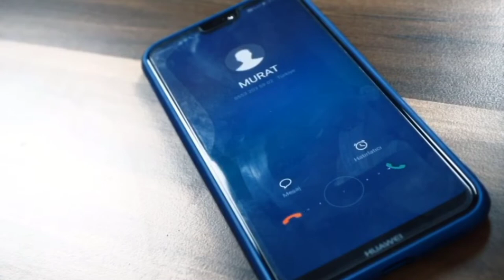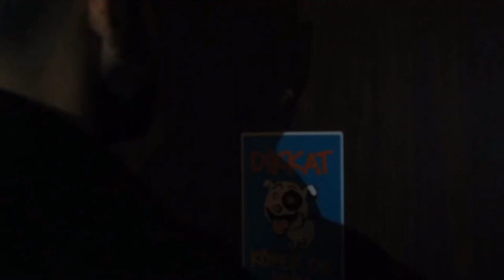DEVRAN DÖNDÜ 1.bölüm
yıllar önce arkadaşları tarafından kötü günler geçiren devranın geri dönüşü.